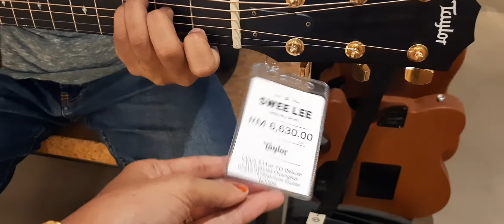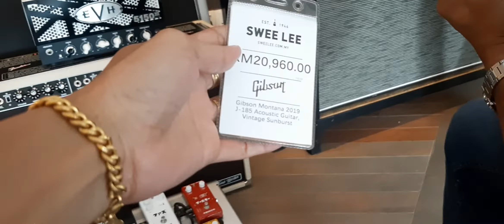Kedai alat muzik SWEE LEE. bangsar.